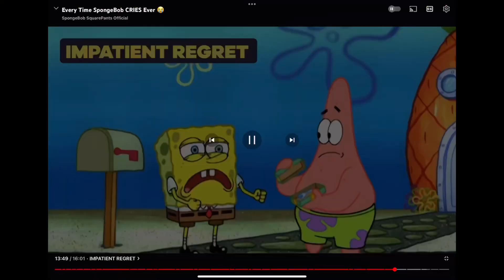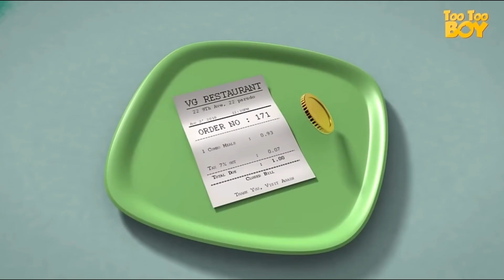Too Too Boy Yfp